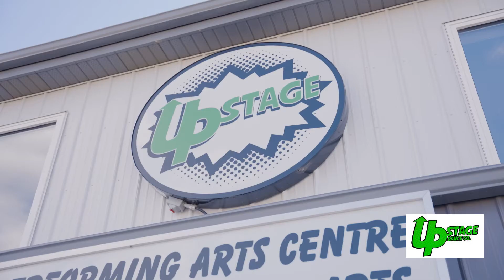Shop Local Prairie Sky: Upstage Dance Co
Client: Upstage Dance Co
Location: Warman, Saskatchewan
Description: Promotional video for the Shop Local project.